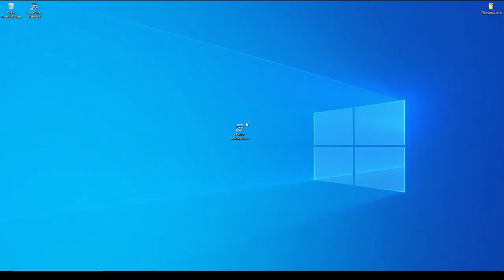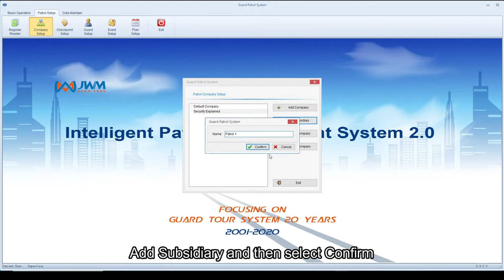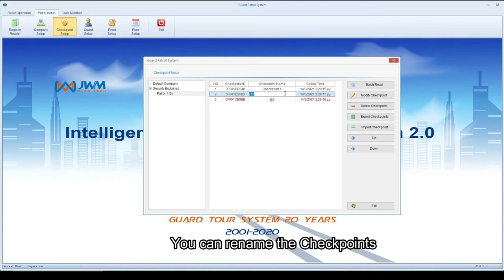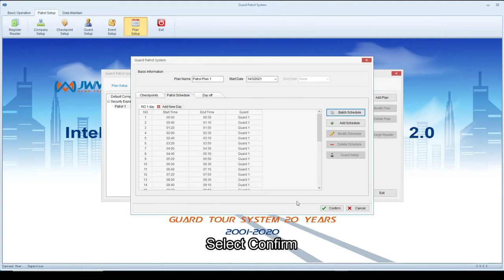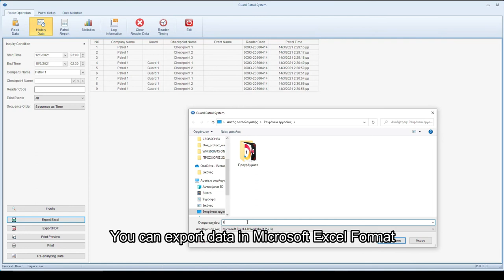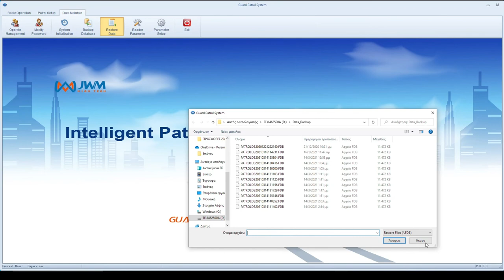How to setup and use JWM Patrol software with WM-5000V4S reader.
A detailed guide on Patrol software and WM-5000V4S reader manufactured by JWM.